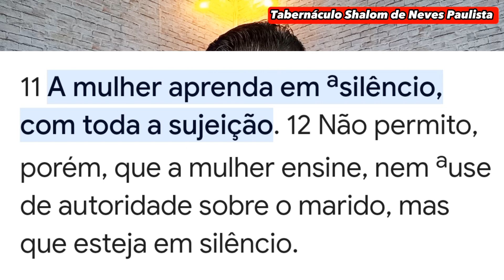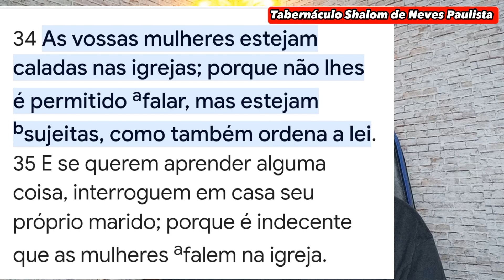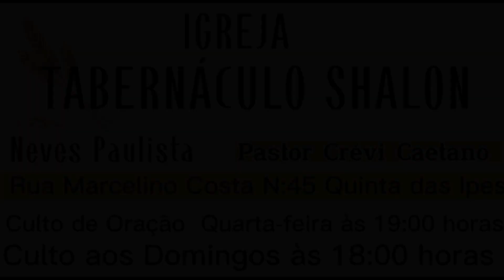Mulher Pregadora?Onde está na Bíblia/Café com Jesus